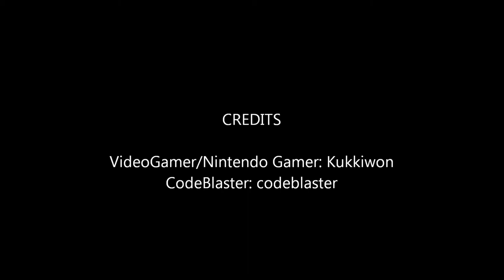Minecraft Arena of Doom!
Watch CodeBlaster fight I don't know how many mods...